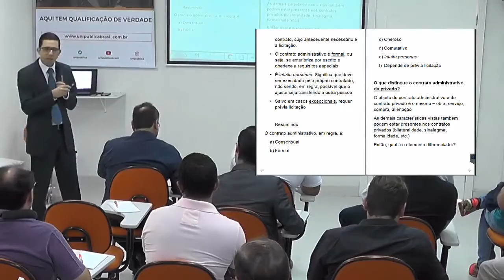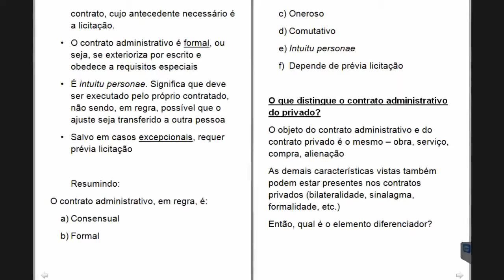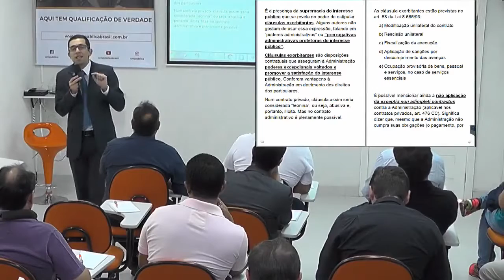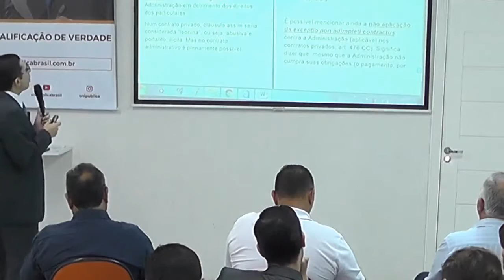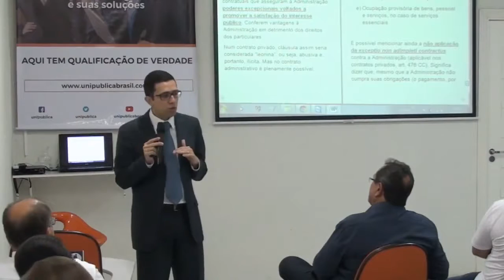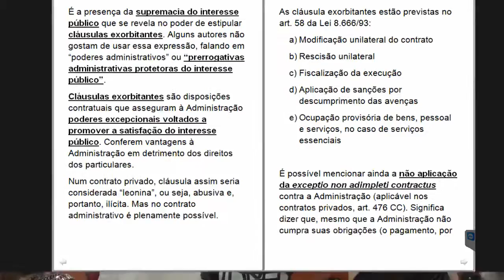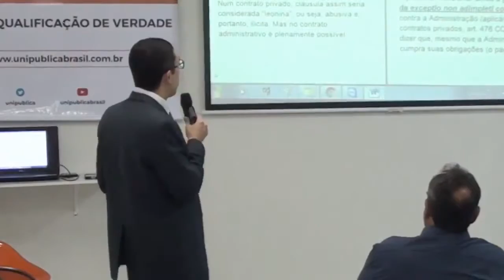Irregularidadesnas Licitações Municipais - Como sanar e corrigir (Regras e Leis)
Carga Horária: 8 horas
Tempo de Vídeo: 3 horas e 40 minutos
Avaliação dos Alunos: 95,7

1 - Licitações Públicas

2 - Gestão de Contratos

3 - Gestão de Materiais

4 - Dicas valiosas e workshop

5 - Checklist (os 200 erros destes setores)